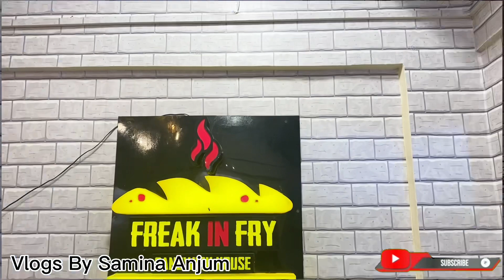Biggest Meat a Malt Loaf Freak in Fire In RS 900 FOR 2 to 3 Person karachi Street Food Hussainabad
Biggest Meat A Malt  Loaf Freak in Fire Hussainabad food street
RS 900 FOR 2 to 3  PERSON